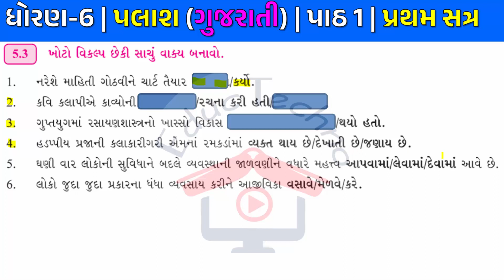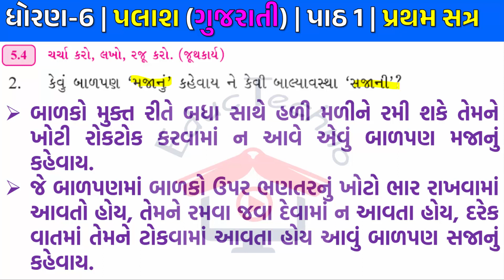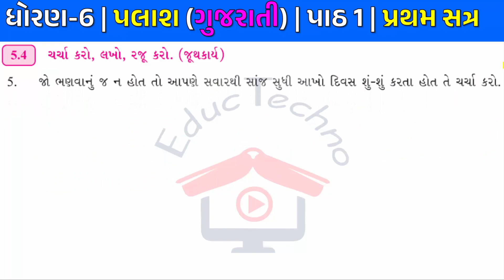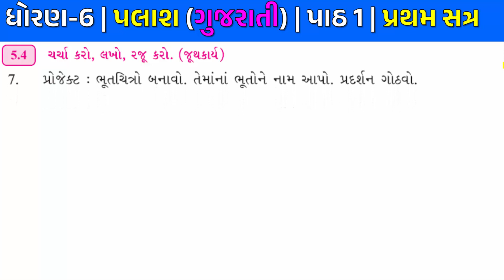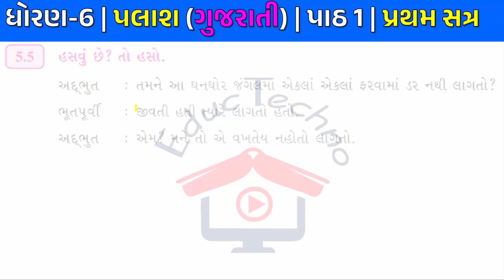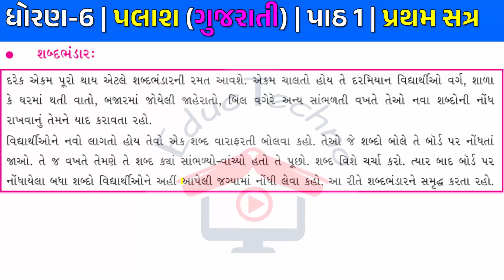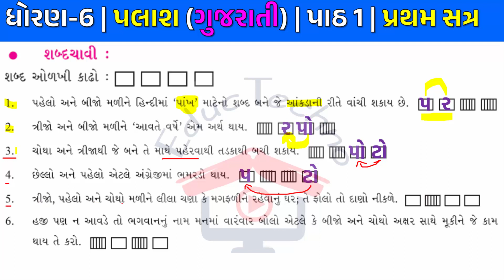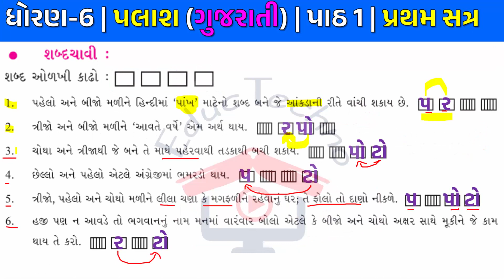Dhoran 6 gujarati Path 1 Bhag 6 | Std 6 Palash ch 1 Part 6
Dhoran 6 gujarati Path 1 Part 6 | Std 6 Palash ch 1 Part 6 | Dhoran 6 Palash path 1 | Palash std 6 ch 1

In this video contains following topics
dhoran 6 gujarati path 1 pravuti 5.1 thi 5.5
dhoran 6 Palash path 1 pravuti 5.1 to 5.5
std 6 gujarati ch 1 Ame to aavu j Karavana
std 6 Palash ch 1 Ame to aavu j Karavana
ધોરણ 6 ગુજરાતી પાઠ 1  પ્રવૃતિ 5.1 થી 5.5
ધોરણ 6 પલાશ પાઠ 1 અમે તો આવું જ કરવાના ભાગ 6
Ame to aavu j Karavana part 6
dhoran 6 Palash path 1 Ame to aavu j Karavana part 5 pravuti 5.1 to 5.5
std 6 gujarati ch 1 part 5 pravuti 5.1 થી 5.5
dhoran 6 gujarati path 1 Ame to aavu j Karavana part 6
std 6 Palash path 1 solution
ધોરણ 6 ગુજરાતી પાઠ 1 અમે તો આવું જ કરવાના પ્રવૃતિ 5.1 થી 5.5
Ame to aavu j Karavana
std 6 Palash ch 1
std 6 Palash
std 6 gujarati Palash ch 1 Ame to aavu j Karavana
dhoran 6 Palash path 1 part 6 Ame to aavu j Karavana
dhoran 6 gujarati part 1 Ame to aavu j Karavana
dhoran 6 Palash path 1 Ame to aavu j Karavana
dhoran 6 gujarati path 1 Ame to aavu j Karavana
std 6 gujarati ch 1 part 6 Ame to aavu j Karavana
std 6 Palash ch 1 part 6 Ame to aavu j Karavana
Palash std 6 ch 1
ધોરણ 6 ગુજરાતી પલાશ ch 1
પલાશ ધોરણ 6 ch 1
dhoran 6 gujarati Palash part 6
std 6 gujarati new book
Palash std 6 gujarati textbook
std 6 Palash chapter 1
standard 6 gujarati Palash ch 1
dhoran 6 gujarati educ techno
Ame to aavu j Karavana bhag 6
std 6 new gujarati book
std 6 gujarati Palash
dhoran 6 gujarati
ધોરણ 6 ગુજરાતી પલાશ પાઠ 1
ધોરણ પાંચ પલાશ પાઠ 1
dhoran 6 gujarati Palash